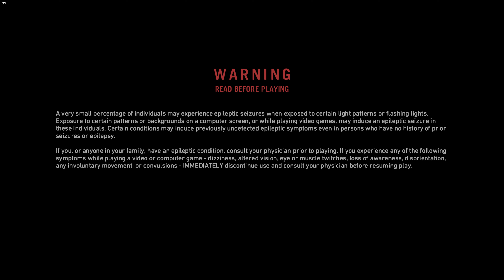FAR CRY PRIMAL 4K Gameplay Walkthrough #31 - Bone Dust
B U Y | T H E | G A M E | H E R E

The award-winning Far Cry franchise that stormed the tropics and the Himalayas now enters the original fight for humanity’s survival with its innovative open-world sandbox gameplay, bringing together massive beasts, breathtaking environments, and unpredictable savage encounters.

Welcome to the Stone Age, a time of extreme danger and limitless adventure, when giant mammoths and sabretooth tigers ruled the Earth and humanity is at the bottom of the food chain. As the last survivor of your hunting group, you will learn to craft a deadly arsenal, fend off fierce predators, and outsmart enemy tribes to conquer the land of Oros and become the Apex Predator.